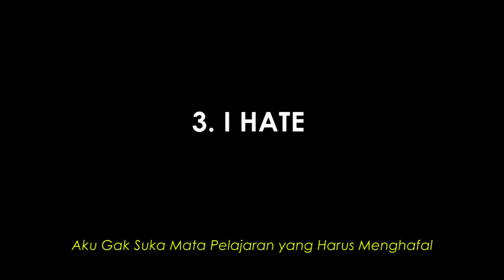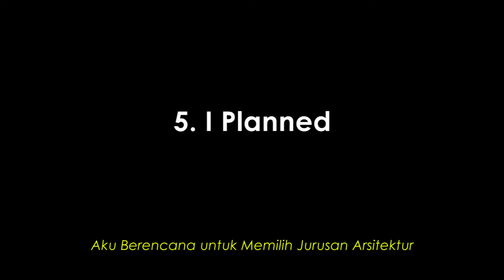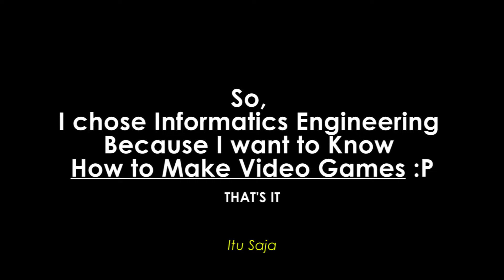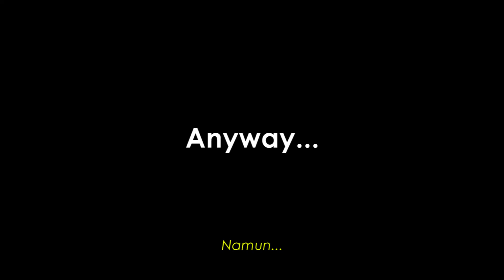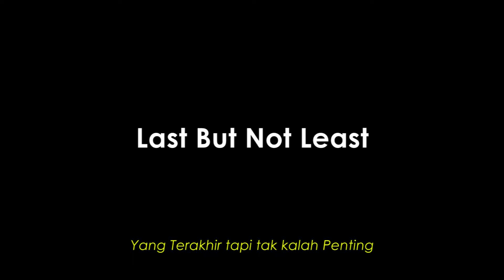Why I Majored in Informatics Engineering? (aka. Computer Science) | Bahasa Indonesia Subtitle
Hi!

It's been a while since I posted the 1st Sharing Video because I had to adjust with the new working life :P

If you want to see the "Text Version" of this video on a Blog Form, you definitely can visit this blog post (For Medium Lovers)

XOXO,

Qhansa D.